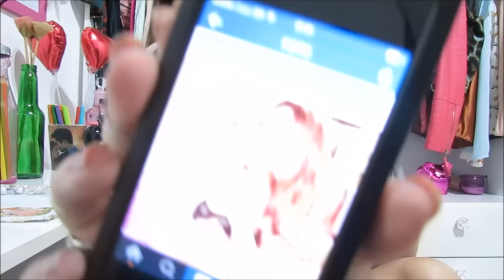Tag - Madú Responde (Namoro, Cabelo, Formatura... + Beijos)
Passe no Instagram @maduavila e Snap: MADUNAREAL
Beijinhos!!